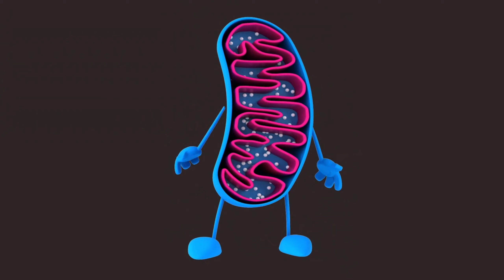Microscopes microscopes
Welcome to “Thirsty Brain 1.0,” where we unravel the mysteries of the natural world in bite-sized, engaging videos! 🌟

In each episode, we dive into fascinating topics across botany, zoology, health, astronomy, chemistry, and physics. Our mission? To make complex concepts accessible to everyone—no jargon, no fuss, just pure understanding.

🔬 Botany: Explore the secret lives of plants, from photosynthesis to exotic adaptations.

🦁 Zoology: Meet the incredible creatures that share our planet—whether it’s the stealthy jaguar or the quirky axolotl.

💡 Health: Discover practical health tips, debunk myths, and learn how your body works.

🌌 Astronomy: Journey through the cosmos—from black holes to distant galaxies—in just 5 minutes.

🧪 Chemistry: Witness colorful reactions, understand the periodic table, and grasp the magic of chemical bonds.

⚛️ Physics: Demystify forces, energy, and the laws that govern our universe.

Expect concise explanations, captivating visuals, and a dash of humor. Whether you’re a curious student, a lifelong learner, or just someone who loves science, “Science Simplified” has something for you.

If you are more interested to learn about the tiny kingdom of Microorganisms, plz click the link below,